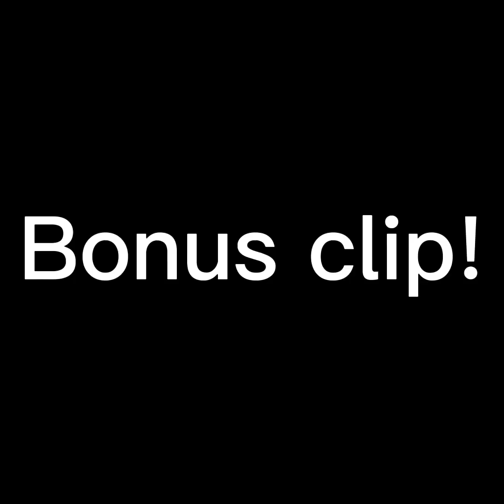THE NEW GTAG UPDATE S HERE